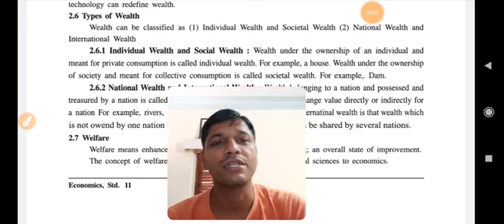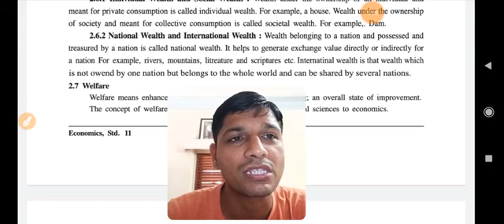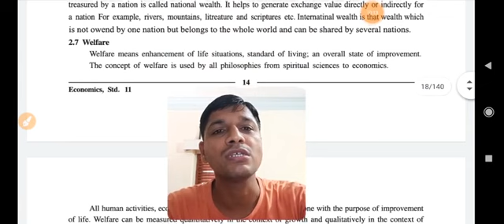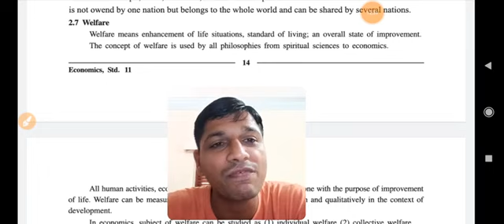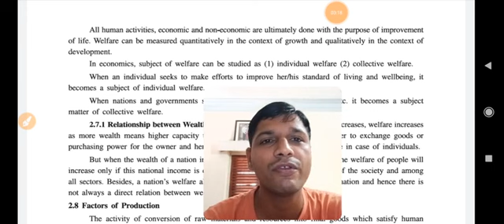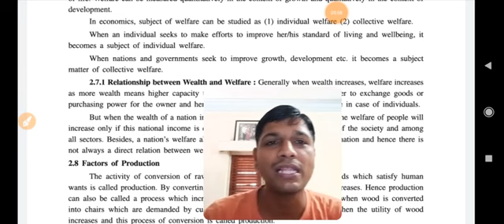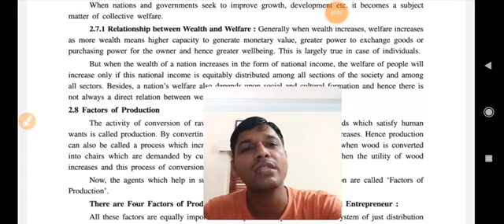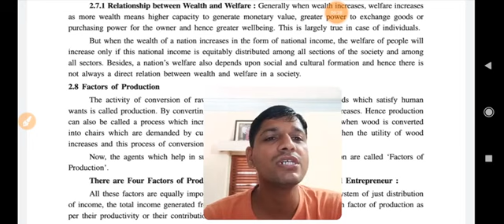standard 11/Economics/chapter 2/Part 4/Manish kalotra/Gyanmanjari Vidyapith